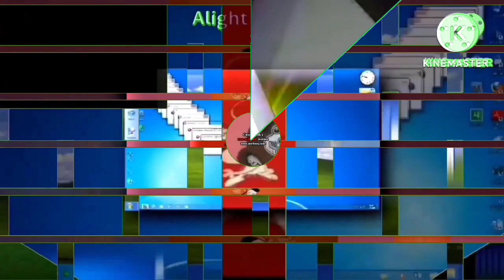(Remake) Not Sure what i did to the Viacom? 46/100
aka Scan Vs 46
Juan Seminario Michaelosky
Not sure what i did to the V of Steelscan
Gerczujlaszlo2
Published on April 7, 2015
Upload Grade: 05
Account Date: July 20, 2014